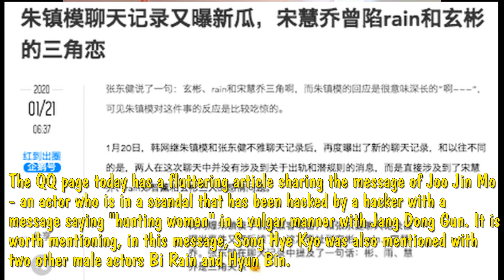SHOCK- Revealed suspicious message Song Hye Kyo caught two hands LOVE with Hyun Bin and Bi Rain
SHOCK- Revealed suspicious message Song Hye Kyo caught two hands with Hyun Bin and Bi Rain